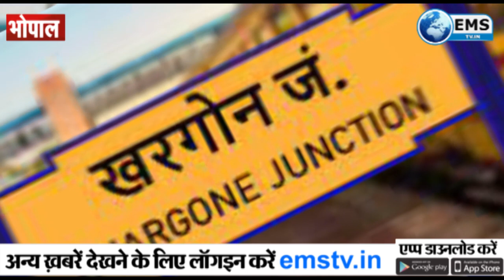खरगोन में किसान ने की आत्महत्या | EMS TV | 11-Sep-2021